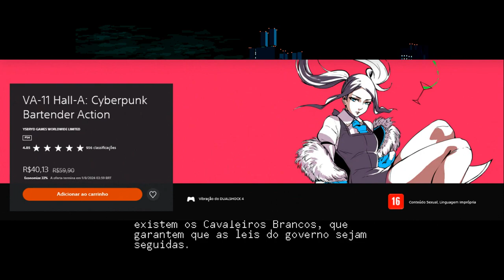VA-11 Hall-A: Cyberpunk Bartender Action - UMA ÓTIMA EXPERIÊNCIA RELAXANTE | ANÁLISE / REVIEW PT-BR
Hoje irei falar para vocês de VA-11 Hall-A Cyberpunk Bartender Action o jogo é mais do que apenas servir drinks – é uma experiência imersiva e relaxante, cheia de personagens memoráveis e histórias envolventes.
A jogabilidade simples mas divertida com uma atmosfera bem relaxante.
Os visuais em pixel art e a trilha sonora envolvente.
As histórias e interações dos personagens que tornam este jogo tão especial.
É um jogo para jogadores que procuram uma experiência diferente e cativante.
Se você gosta de jogos com uma narrativa imersiva e uma vibe relaxante, não pode perder essa análise!